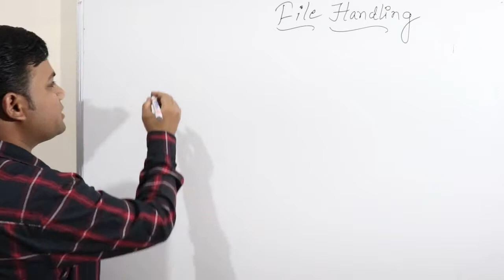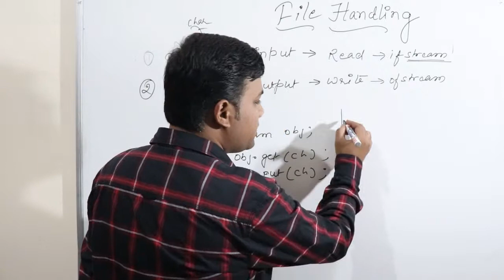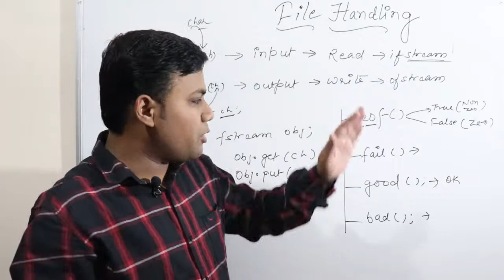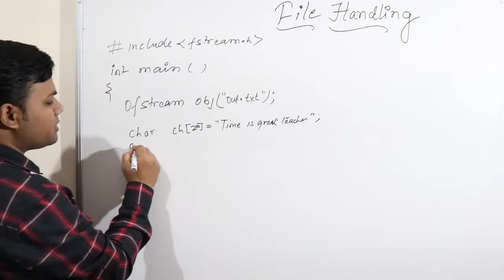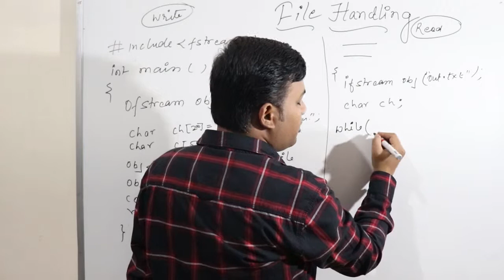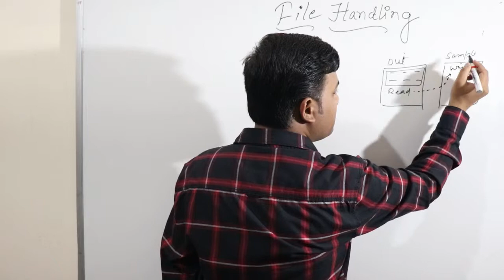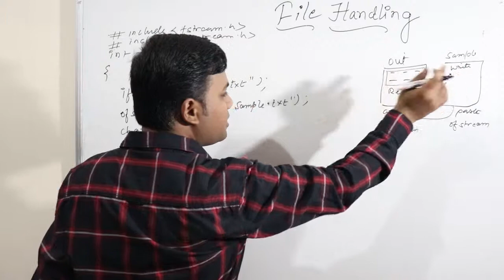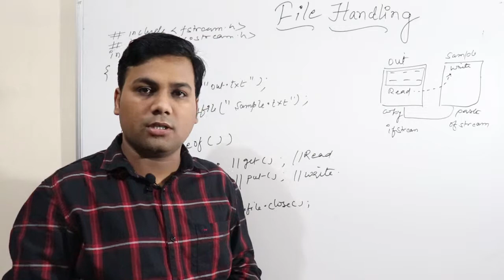File Handling in C++ PART 2 | reading text file in c++ | writing on text file in c++ | copy in c++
reading text file in c++ , writing on text file in c++ & copy the content of one text file to another text file in File Handling in C++. filehandling readtextfile writetextfile c++